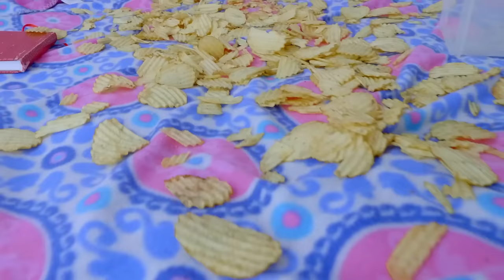Tattletale (Parent's Revenge)